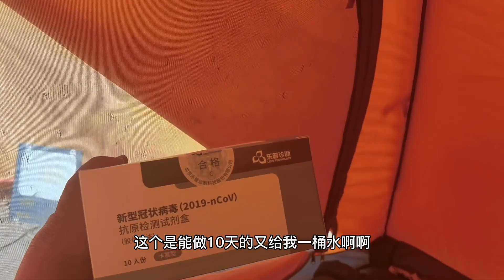内蒙徒步新疆伊犁来袭自行隔离在小树林，感谢好心大哥送来救急水